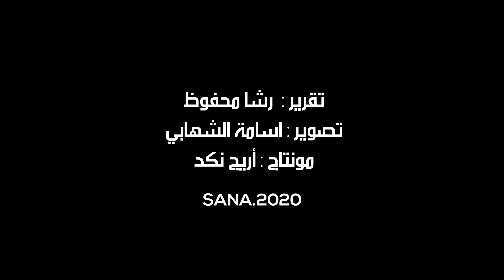ليندا بيطار تغني لعمالقة الطرب ولملحنين سوريين شباب